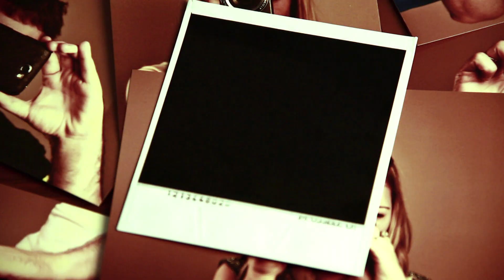Evan Goyette Demo REEL 2016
A brief look at the projects that were done in 2016